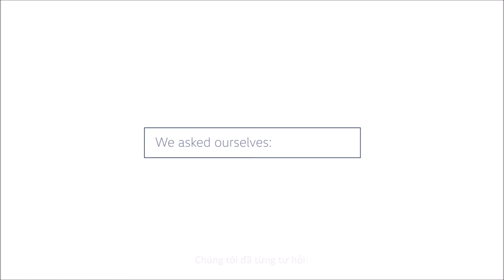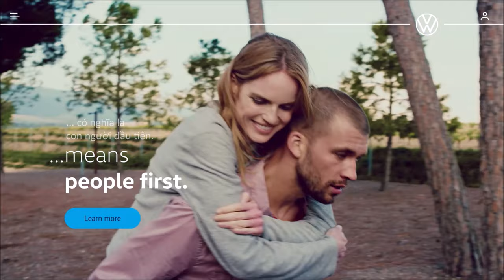Volkswagen Việt Nam chính thức chào đón diện mạo mới cho biểu tượng của Thương hiệu Volkswagen!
Logo Volkswagen mới được thiết kế theo hướng đơn giản hóa, linh hoạt cho phép sử dụng trên nhiều nền tảng, xây dựng trên nguyên tắc lấy Con người làm yếu tố cốt lõi.

Cơ hội nhận quà tặng từ bộ sưu tập lifestyle với logo vw mới nhất vào 8h tối 19.6 khi tham gia vào minigame thú vị của Volkswagen trên fanpage!